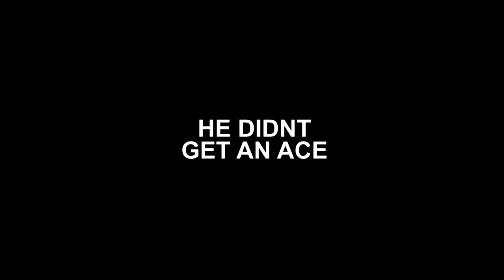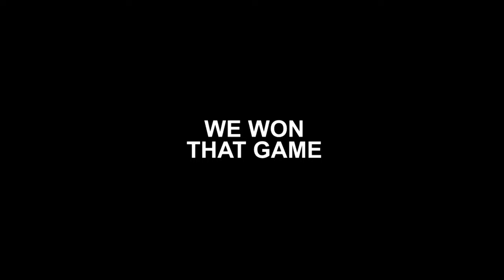Copper Siege moments 🥉 | Rainbow Six Siege (Ranked Compilation)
solo queuing is difficult sometimes...